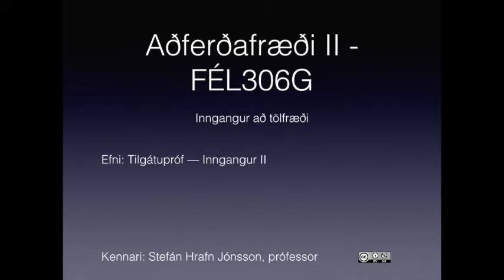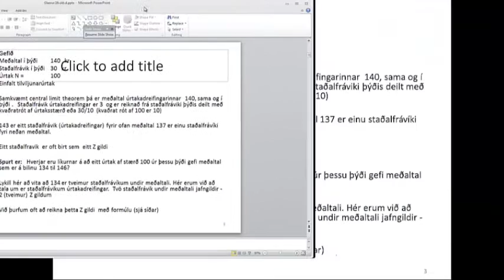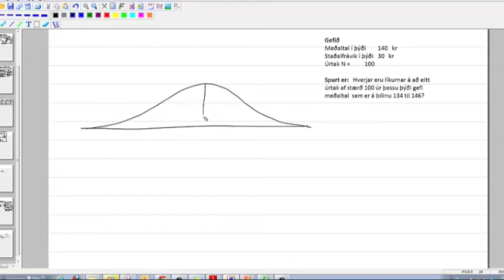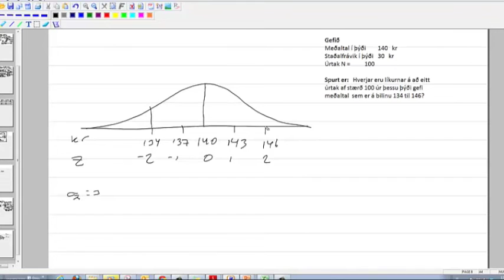Tilgátupróf eitt úrtak inngangur 2. hluti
Tilgátupróf f. eitt úrtak 2/5